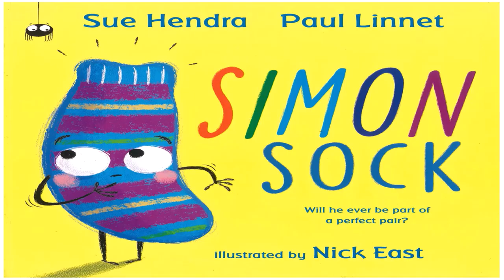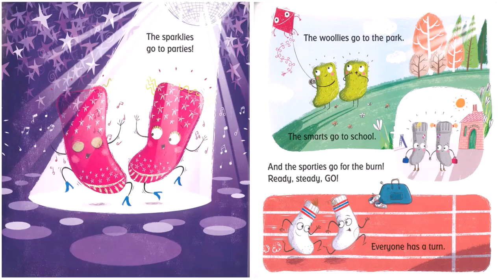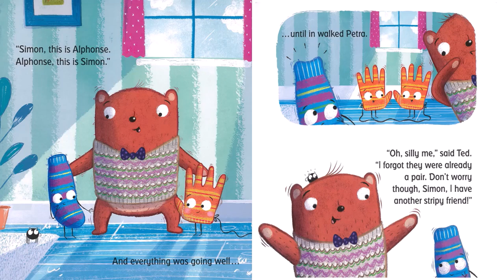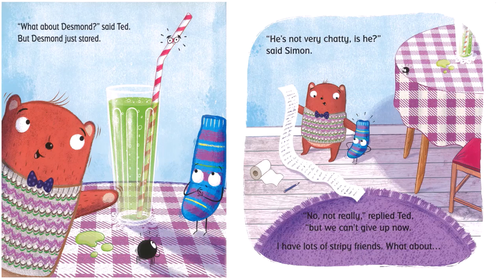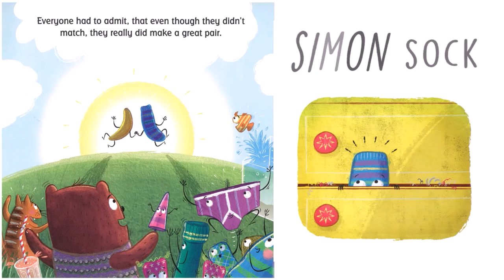Simon Sock- written by Sue Hendra and Paul Linnet's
Simon is an odd, stripey sock. He lives in the drawers with all the other socks. Every day two socks get picked to go on an adventure. The sparklies go to parties. The woolies go the park. The smarts go to school. Everyone has a pair... except Simon. Will he ever find his perfect match?
A hilarious story celebrating friendship and difference .